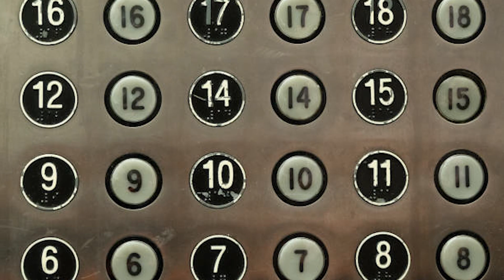Gamers Save the World (Underdogs Greenscreen Film) [The Definitive Edition]